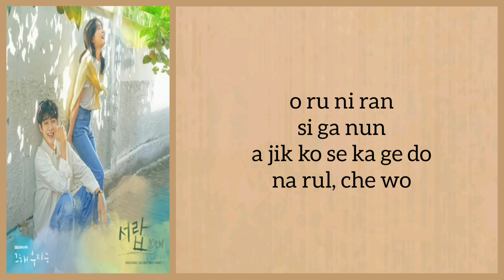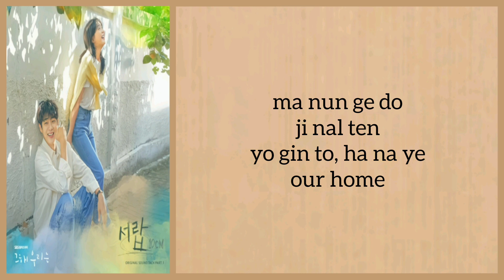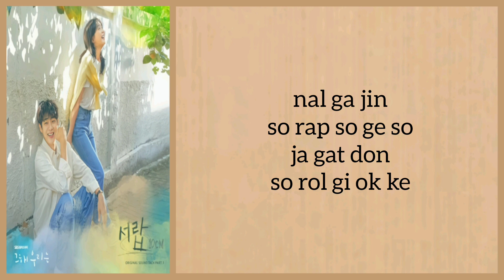10 Cm (십센치) - 'Drawer' Our Beloved Summer Ost Part 1 (Easy Lyrics)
Hello kdrama lovers
'Drawer' is ost from kdrama 'Our Beloved Summer'

Song title : Drawer
Singer : 10 Cm (십센치)